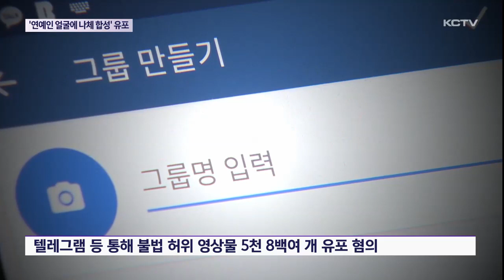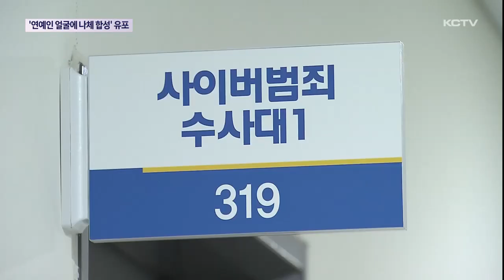'연예인 얼굴에 나체 합성' 영상물 유포 구속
유명 연예인의 얼굴을 다른 사람의 신체 사진을 합성한 허위 영상물을 만들어 유포한 30대 남성이 구속 송치됐습니다.

경찰은 미국 수사당국과 공조수사를 벌여 미국에 체류하고 있는 피의자를 국내로 송환했는데, 피의자가 텔레그램과 해외 사이트를 통해 유포한 허위 영상물만 5천 8백여 개로 파악되고 있습니다.